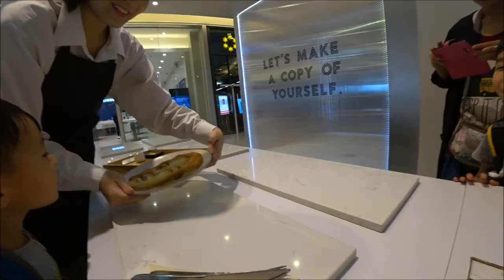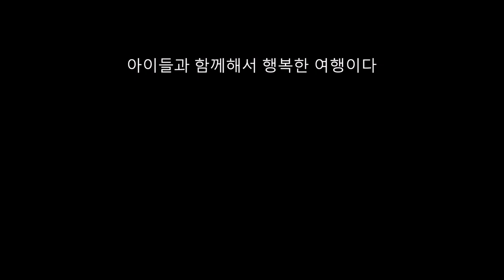[ 2018년 서울 라오스 치앙마이여행 17 ] 아이들과 함께 하는 여행